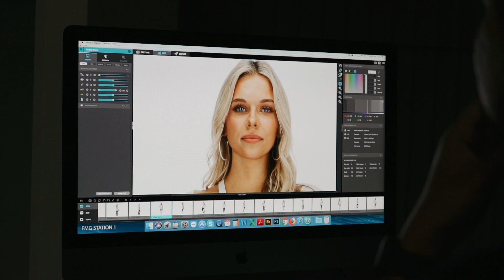Orbitvu USA - Orbitvu Process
We are the global leader of technological innovations in the field of automated 2D, 3D and 360° product photography and its applications in business processes and effective product communication.
Our team members come from various industry disciplines and sectors, from product research and design through software development and photography to marketing and strategic consulting. Each of us brings in a unique experience and perspective on the future of product trade and communication at a distance.
What inextricably connects and constantly motivates us is passion… the passion to create… to design new and innovative things, which are both functional and effective.